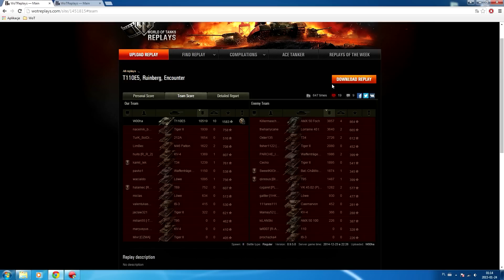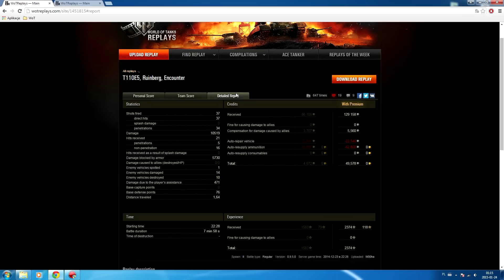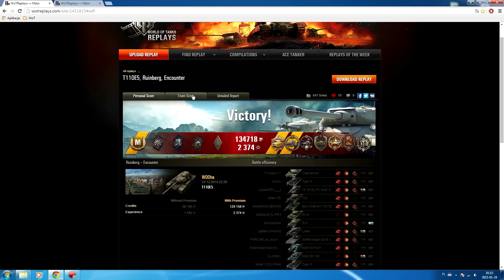World of Tanks - Epic Replay #13 T110E5, 11K DMG